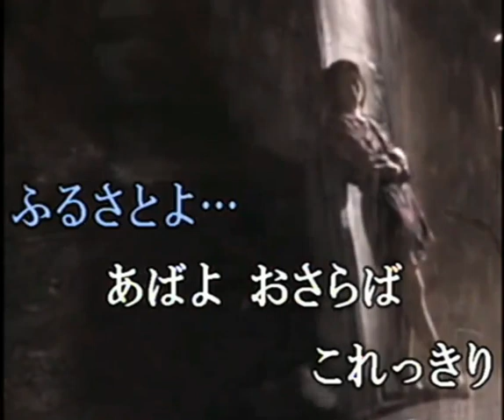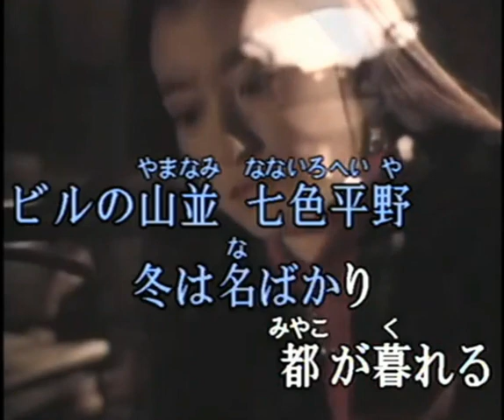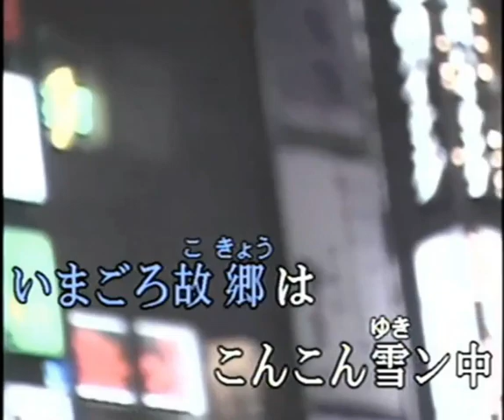浪漫ちっく東京(cover)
鳥羽一郎さんの楽曲です。なかなか洒落たうたですね。